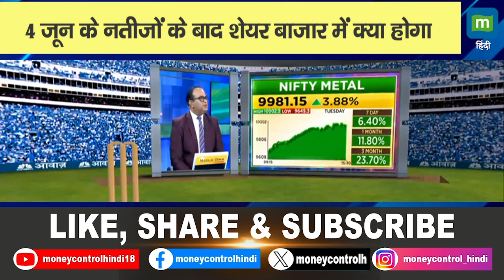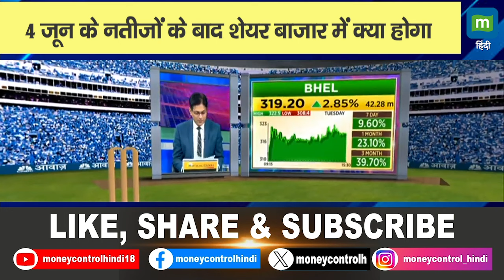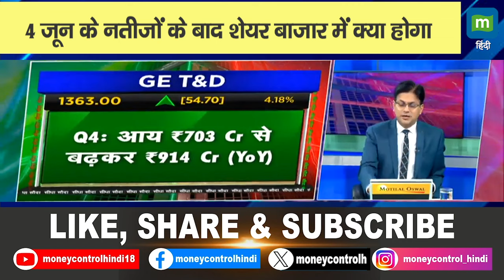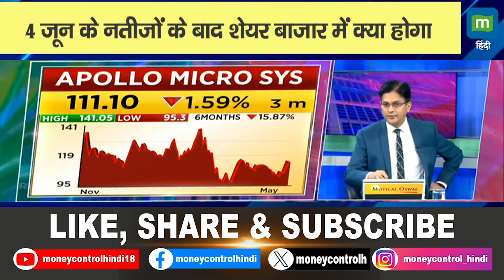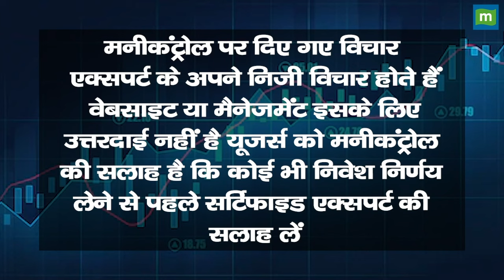Market Election Impact | 4 जून के नतीजों के बाद शेयर बाजार में क्या होगा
Market Election Impact | चुनाव खत्म होने के बाद Index में आएगी कोई बदलाव? Net Flow कैसा रहा? NeerajBajpai की ये खास Report